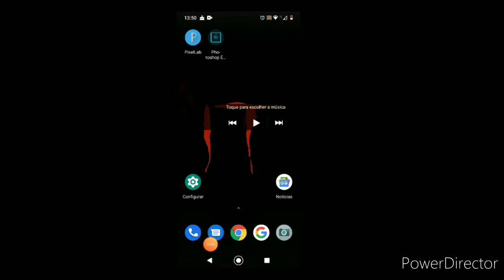Meu irmão me amassou no X1